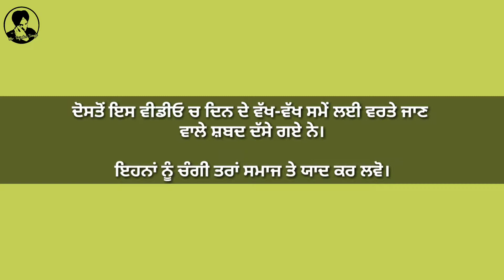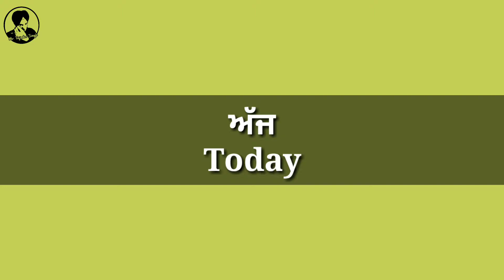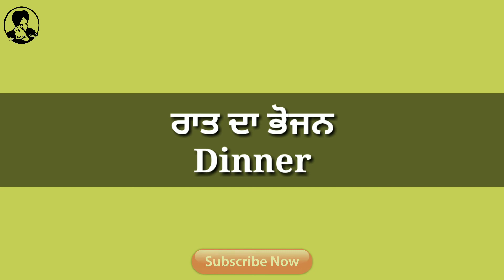Expressing time words in Punjabi to English | ਸਮਾਂ ਦੱਸਣ ਵਾਲੇ ਸ਼ਬਦ ਪੰਜਾਬੀ ਤੋਂ ਅੰਗ੍ਰੇਜੀ ਵਿੱਚ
👋Hey guys.
You are watching in this video Expressing time words in Punjabi to English for more details watch full video and Like,Share this video & don't forget Subscribe my YouTube channel Mr.Tajinder Singh.

My name is Tajinder Singh. I am from India,Punjab,Jalandhar.
You are watching YouTube Channel Mr.Tajinder Singh. I will be showing in this YouTube Channel:

✈️Traveling,

💡General knowledge,

📖Study,

🎮Gaming & Fun

👉More Videos Playlist links👈

📃One WORD Playlist Punjabi & Engliah With Audio | ਇੱਕ ਅੱਖਰ ਪਲੇਲੀਸਟ ਪੰਜਾਬੀ ਅਤੇ ਅੰਗ੍ਰੇਜ਼ੀ ਵਿੱਚ ਨਾਲ ਅਵਾਜ਼: